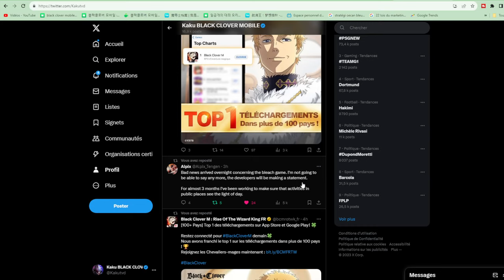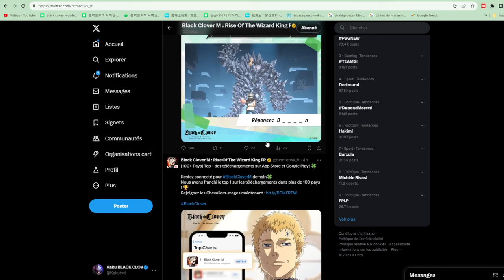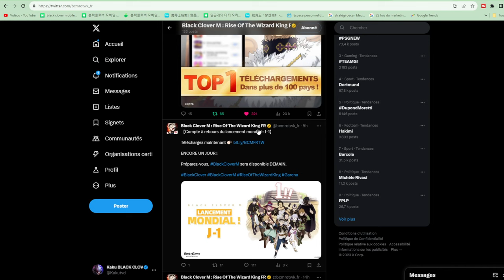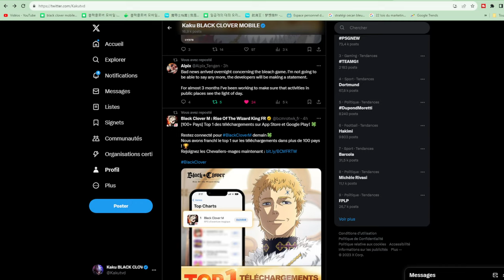ACTU TOP 1 1MILLION DL GLOBALE BLACK CLOVER MOBILE JE SUIS CONTENT HYPE